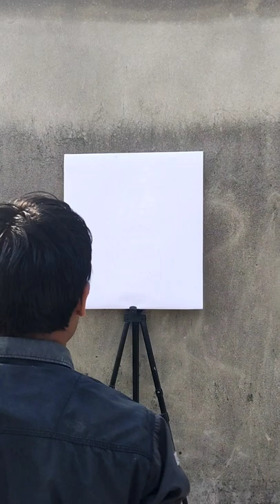Reverse Painting of Cute❤ Sister